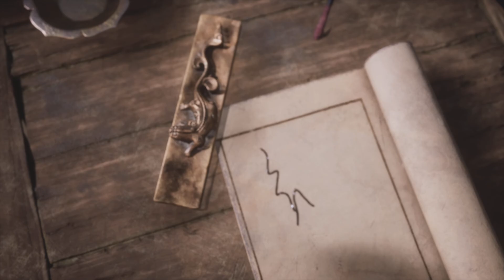Journey of the Celestial Trickster: The Legend of Wukong pt3